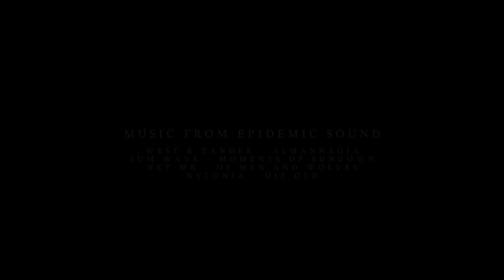SILVER LININGS starring Jordy Smith | Episode 10 | O'Neill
J-Bay is truly special.   For Jordy, it is a second home and a place he returns to whenever possible.  It’s not only the wave but the people and the place that makes him feel at home.

In Episode 10, the 2022 tour season has finished and Jordy is buzzing to be back at J-Bay with his family and scoring waves up and down the coast.

'Silver Linings' is a series starring Jordy Smith. The episodic journey covers the incredible highs and devastating lows Jordy experienced in his life over the past 18 months.  From entering fatherhood to scoring the best waves he's seen at home, to facing a near career-ending injury forcing him to pull out of the Olympics, this series documents the rollercoaster ride Jordy has been on and the 'Silver Linings' that he encounters within his journey.